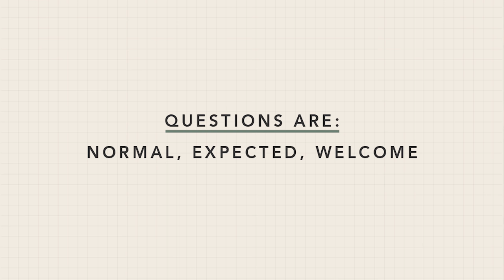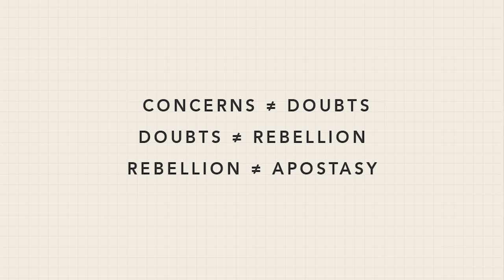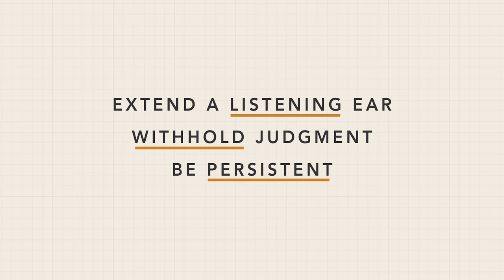Let Them Ask of God - Our Questions and the Restoration: One on One with Jared Halverson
In this first episode of Gospel Day By Day and LDS Living's newest series "One on One," master teacher Jared Halverson shares how we can be better at listening to and helping others with their gospel questions. . .